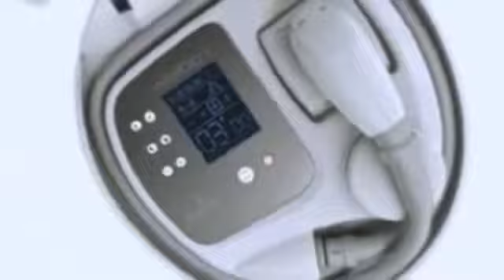LPG LADIGHT com